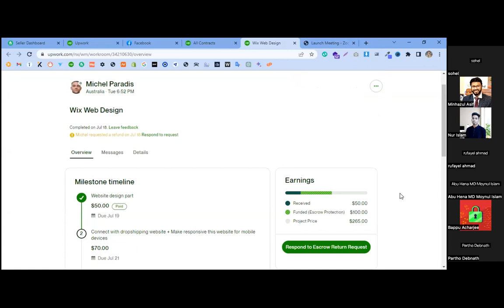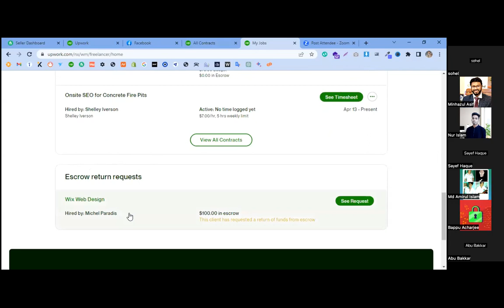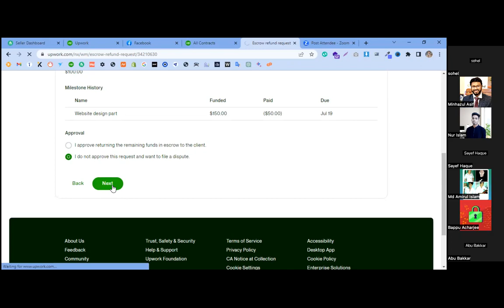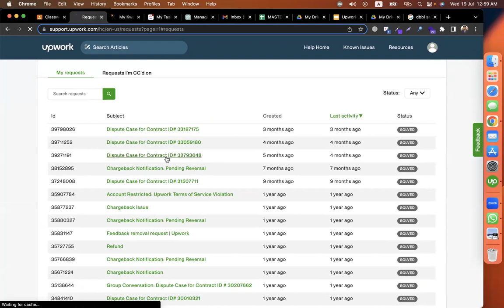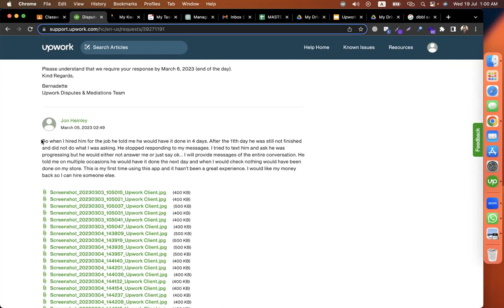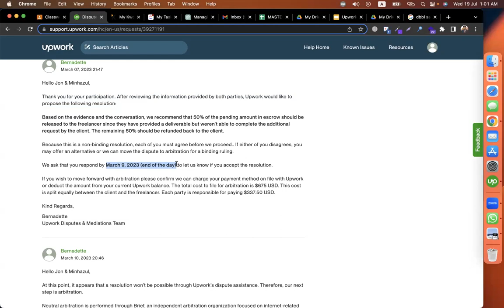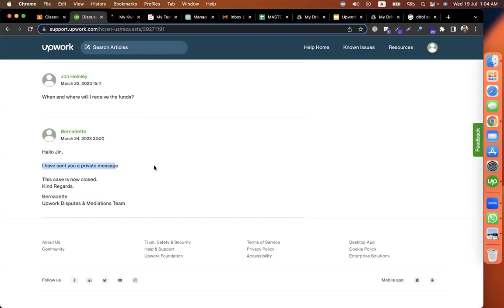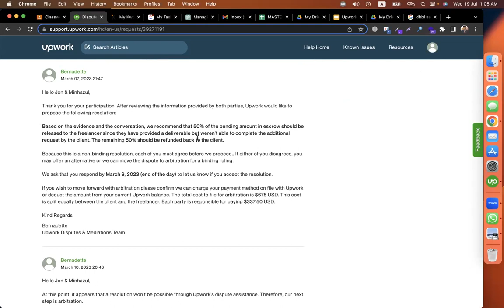How to Win a Dispute as a Freelancer on Upwork | How to deal with an Upwork Dispute?